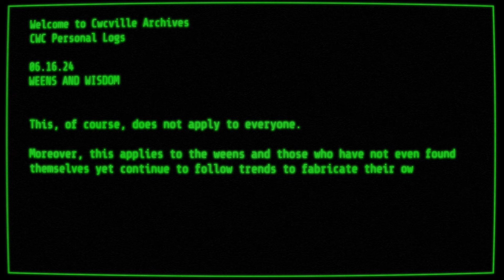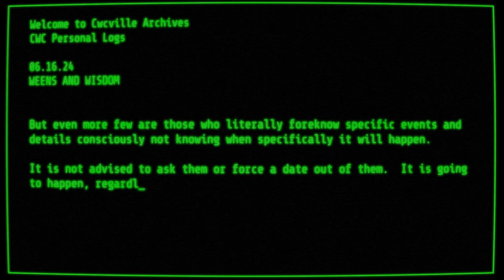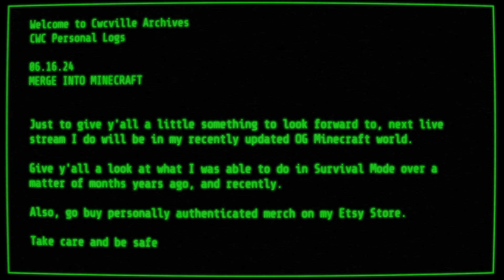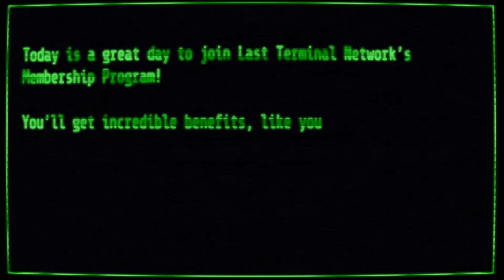Chris Chan Update: Weens & Minecraft Twitter Rant (June 2024)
Chris Chan hit to Twitter (or X) after a bit of a hiatus to let us know his feelings on introspection, delayed Merge gratification, weens, Minecraft and more. Enjoy.